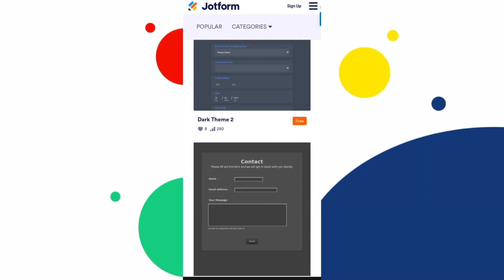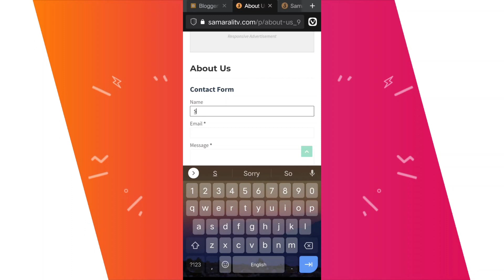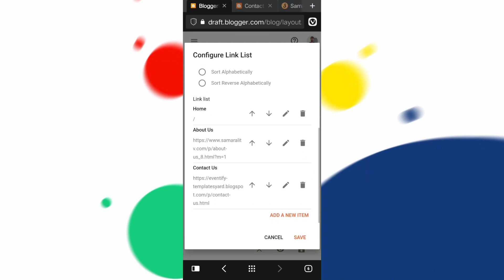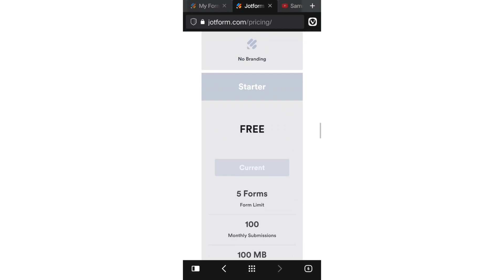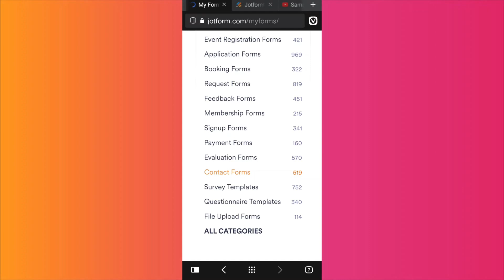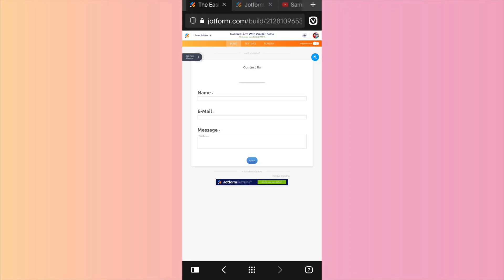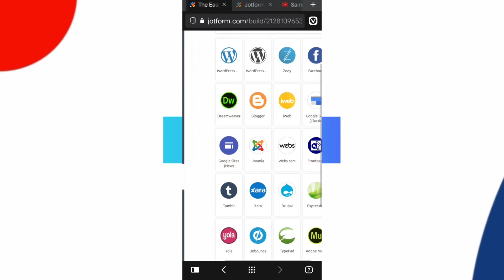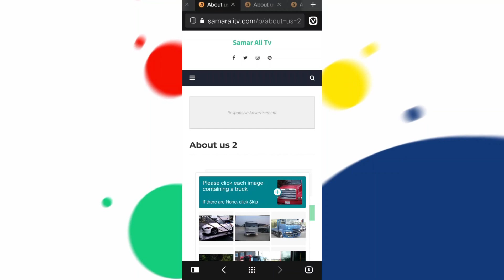How To Create Contact us Form In Blogger 2022 [Hindi/Urdu]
Hello Friends Assalamualaikum My Name is Samar Ali welcome to Samar ali tv YouTube channel

Cover Topic
How to Add Contact Form in Blogger
Blogger Contact Form
How To Create A Contact Form In blogger
How To Add a Contact Form on a Google Blogger Page

🙇پیارے دوستو میں بلاگنگ کی مدد سے ماہانہ 30 ہزار💸💰 کما رہا ہوں۔

🙏آپ بھی کمانا چاہتے ہیں تو آپ میرے بتائے ہوئے طریقے کو سمجھیں گے تو آپ بھی انشاء اللہ جلد کمانا💰 سٹارٹ کر دیں گے۔

🔴وہ لوگ جو محنت کے بغیر کمانا چاہتے ہیں وہ مجھ سے دور رہیں🙏 میں خود بھی محنت کرتا ہوں اور آپ سے بھی محنت کی توقع کرتا ہوں۔

💰Blogging Complete Curse💰

[ ] Course Continue.
My Chennel Name: Samar Ali Tv

✌️اگر ہو سکے تو آگے بھی شیئر کریں تاکہ وہ لوگ جو کمانا چاہتے ہیں لیکن آن کو سہی راستہ نہیں پتہ وہ بھی اپنا وقت ضائع ہونے سے بچا سکیں۔۔۔❤️

earn money without investment in pakistan 2021  - For Student_Copy Past Work simple

samarmeo23